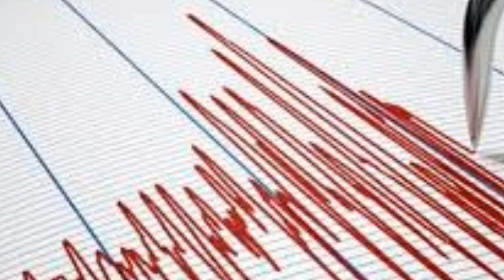Korkutan DEPREM! O İlimizden ŞİDDETLİ Korkutan DEPREM! Son Dakika Haberi